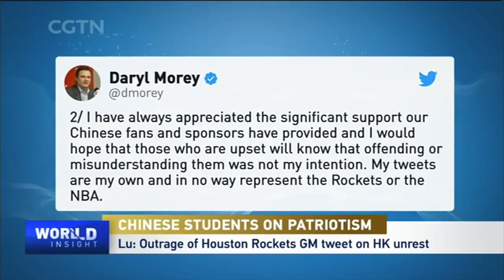Chinese students abroad ponder patriotism and empathy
In Hong Kong, what started off as marches against a fugitive bill later morphed into the biggest, most violent movement the city has seen in decades. The protests also sparked conflicts between young people from this special administrative region and the Chinese mainland. And the confrontation has even spread to university campuses overseas, where a large number of mainland and Hong Kong students are studying. What do Chinese mainland students abroad really think about the situation in Hong Kong? CGTN's host Tian Wei sat down with three of them who are studying abroad. While condemning violence, they also try to understand the deep-seated social problems fueling the protests.